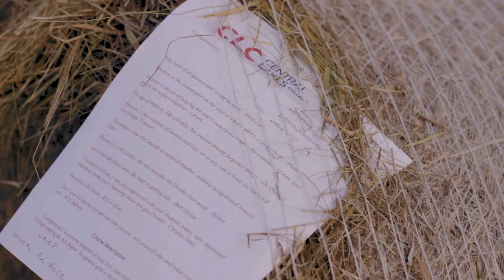Searching for the Right College in the Schools Syllabus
Remarks about the many things a good syllabus can do for our students.  Some talk of academic freedom, CLC course outcomes, and NACEP.